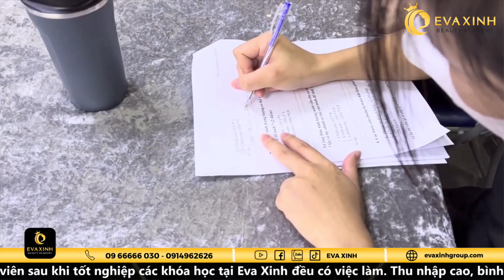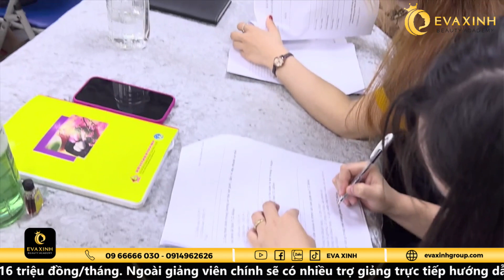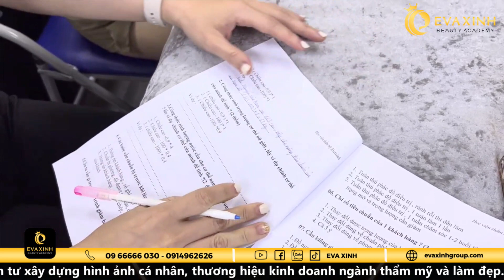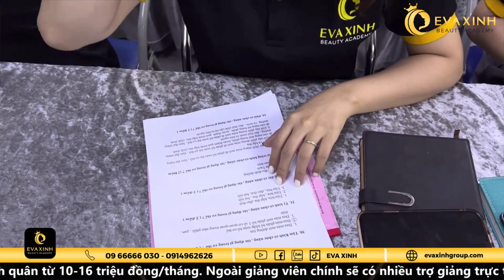Bài Thi Lý Thuyết Dưỡng Sinh Đông Y | Học Viện Đào Tạo Thẩm Mỹ Quốc Tế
Học Viện Đào Tạo Thẩm Mỹ Quốc Tế
Bài Thi Lý Thuyết Dưỡng Sinh Đông Y

Luôn tự hào là địa chỉ hàng đầu cung cấp dịch vụ dạy làm đẹp chuyên nghiệp tại Hà Nội, Hải phòng, Yên bái, Ninh bình, TP Hồ Chí Minh với quy trình đào tạo áp dụng chuẩn theo quy trình quốc tế, Eva xinh Beauty Academy cam kết học viên ra trường thành thạo nghề, có thể tự mở spa riêng.

🛕TRỤ SỞ CHÍNH - CHI NHÁNH Hà Nội
Trụ sở chính: Số 4 ngõ 68 Ngụy Như Kon Tum - Thanh Xuân - Hà Nội
Địa chỉ: số 459 đường Tân Thới Hiệp 7 quận 12 – TP.HỒ CHÍ MINH.
🛕CHI NHÁNH USA
🛕CHI NHÁNH Ninh Bình
🛕CHI NHÁNH YÊN BÁI
Địa chỉ: PG1-11 Vincom shophouse Yên bái
🛕EVAXINH ĐÀ NẴNG
Địa chỉ: 156 Bùi Trang Chước – Hòa Xuân – Cẩm Lệ – Thành Phố Đà Nẵng